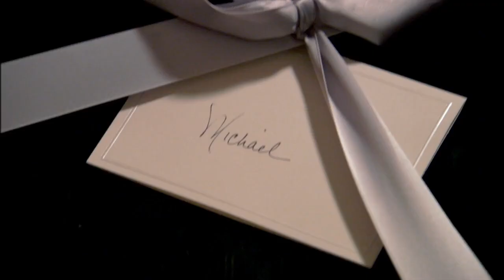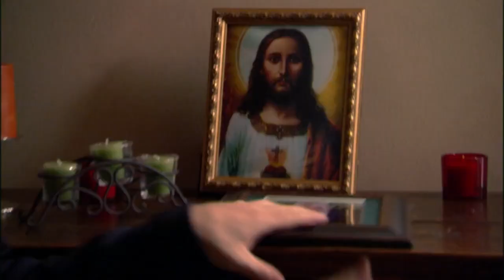Michael Finds Out What 'Hermano' Means - Arrested Development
Michael talks to Marta abut their misunderstanding on 'Hermano'

Season 1, Episode 13 "Beef Consomme" The family get together to support their father at his court hearing, the brothers fight it out over Marta, and George Michael investigates Maeby's conception and Tobias confronts his `never nude' problem.